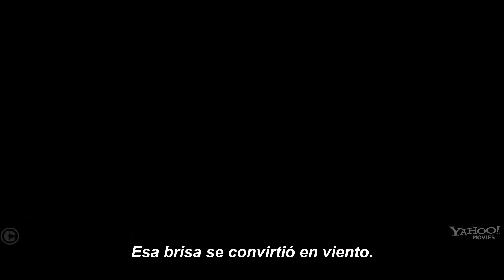300 Rise of an Empire Official Trailer #1 FULL HD 1080p] Subtitulado ... PopCorn Movies